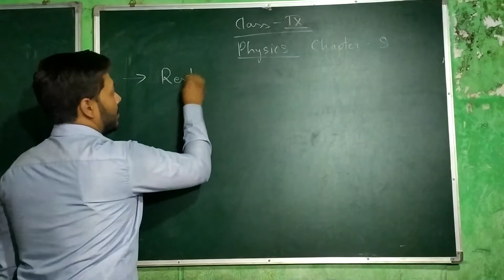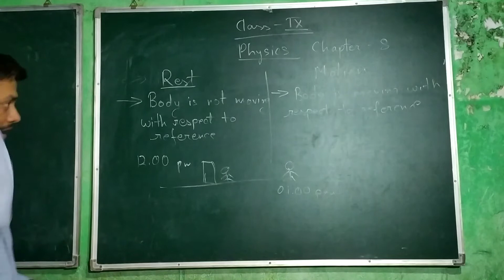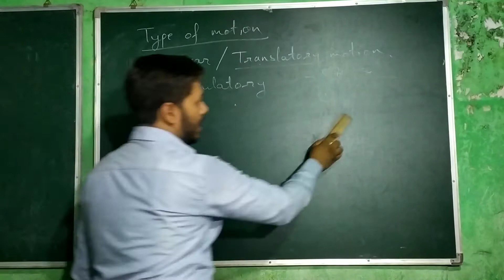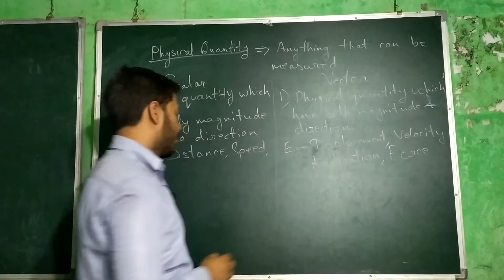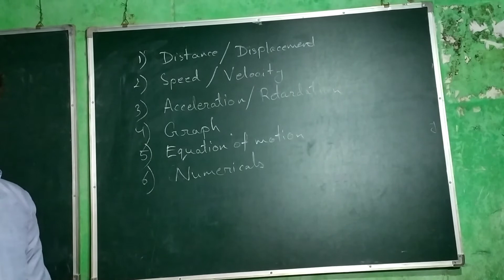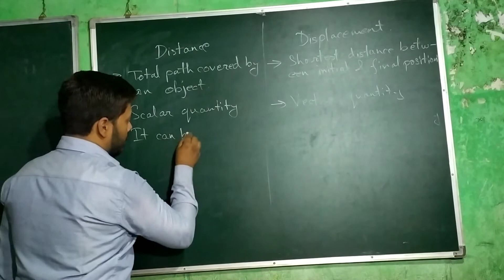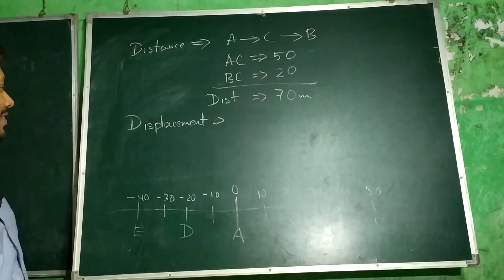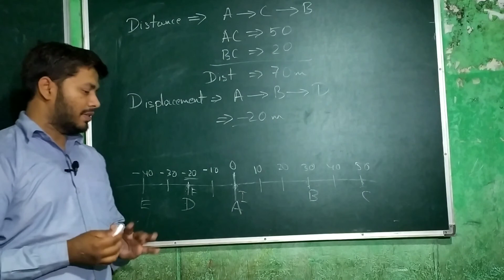Class-9 Motion, Science Chapter-8, NCERT, Online Classes, Kolkata Public School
KOLKATA PUBLIC SCHOOL
Co-education CBSE Curriculum
Separate Hostels for boys and girls

Address- Sachchidanand Nagar, Hawai Adda, Tilkamanjhi, Bhagalpur, Bihar -812001